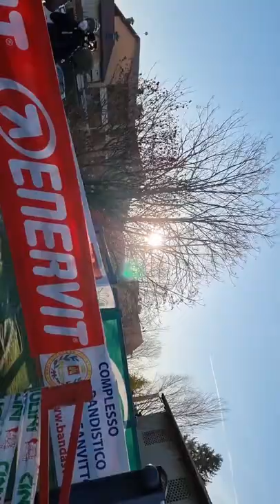5 mulini -mulino Meraviglia-